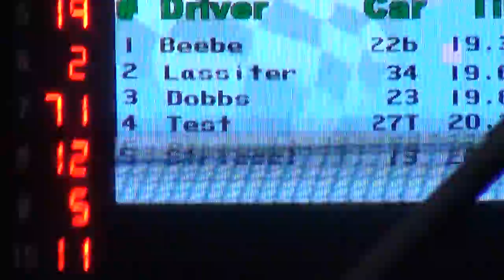2013 wheatland USRA A mod B1 5-23-13